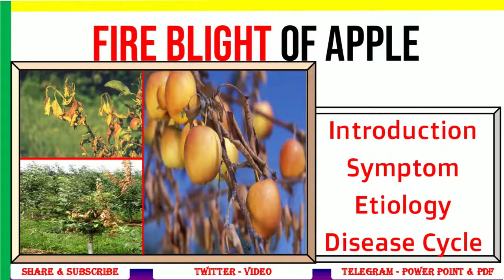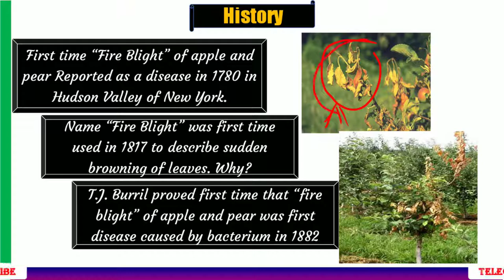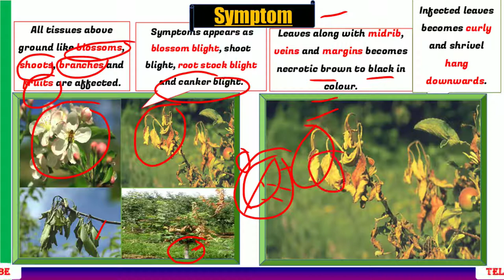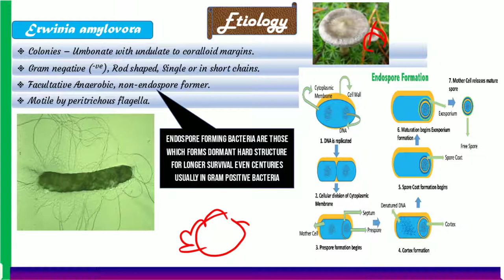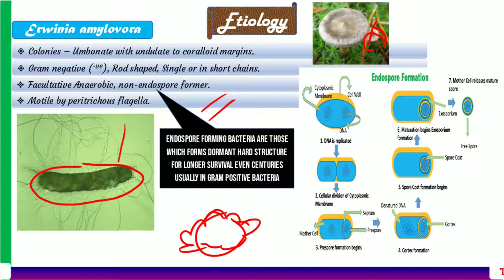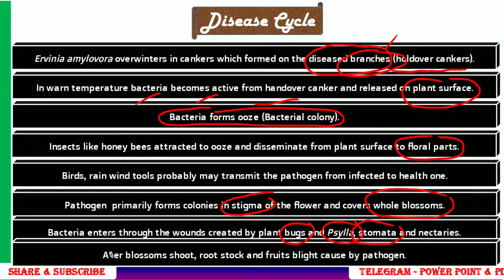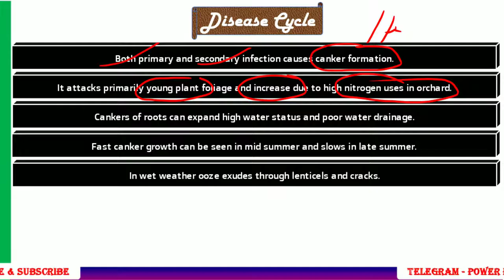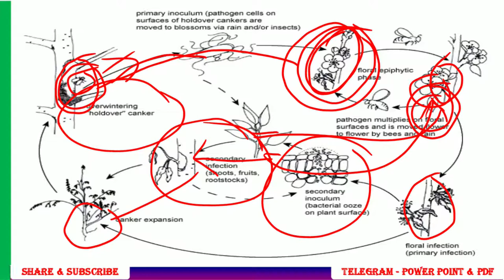Fire Blight of Apple 🍎, Introduction, Symptom, Etiology, Disease Cycle | Erwinia amylovora | PHF #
0:00 - Intro
1:08 - History
3:09 - Symptom
6:02 - Etiology
8:46 - Disease Cycle

This lecture dedicated to a unique disease of apple that is Fire Blight.

This lecture based on  following heads -

History -

Symptom -

Etiology -

Disease cycle